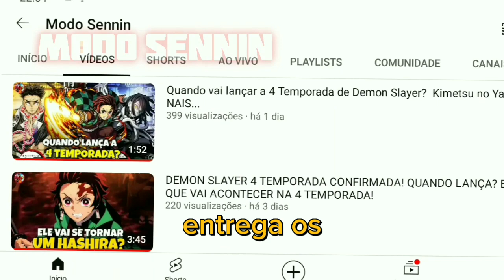FIM DO CANAL MODO SENNIN... A HISTÓRIA DO AUGE E QUEDA DO CANAL!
Esse é um vídeo de Reflexão que fala sobre o começo do canal, o auge do canal e queda do canal Modo sennin; feito pra fazer vc refletir sobre a real situação do canal...

ME SIGA NOS INSTAGRANS!!
1 - @modosenninyoutube
2 -  @homemaranhacareca

MEU TIK TOK ► modosenninyoutube

Meu Face► Alan Felipe Vicente Bezerra

MEU TWITTER►@lan1203